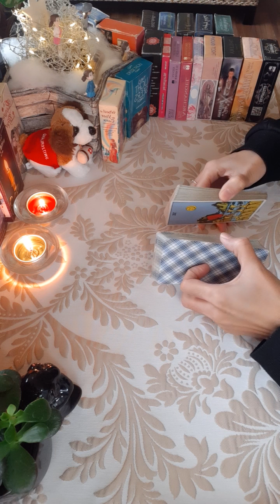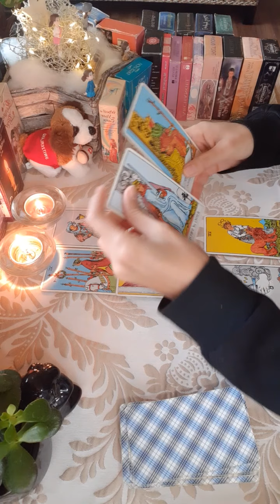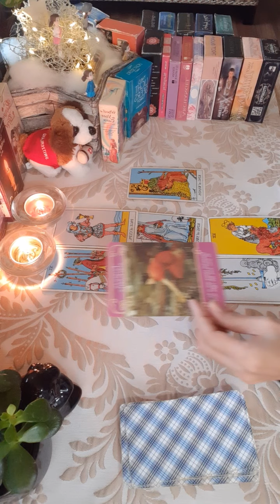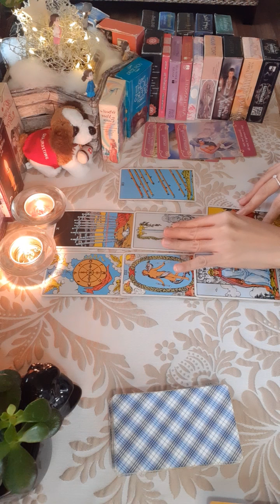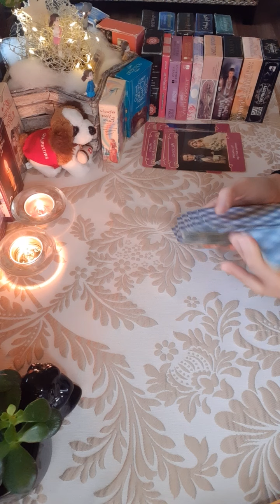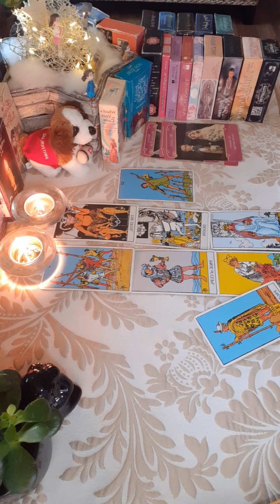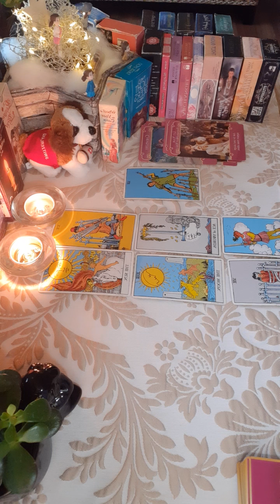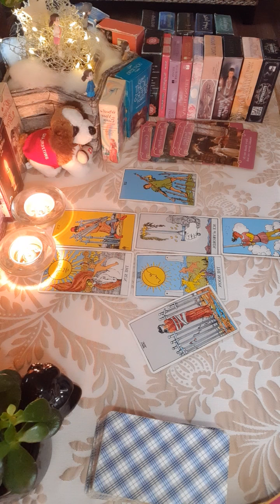ดวงความรักราศีกรกฎ เดือนกุมภาพันธ์ 2565... คุณอยากเริ่มต้นใหม่ แต่ยังไม่กล้าเปิดใจ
ชื่อคลิปไม่ใช่ใจความสำคัญของเนื้อหานะคะ พี่แต่เอาบางสถานะมาตั้งแค่นั้น (จะบอกว่ากว่าจะคิดออกแต่ละคลิปนั้น มันไม่ง่ายเลย 555) ส่วนใหญ่ก็เลยเอาเนื้อเพลงบางส่วนมาใช้ซะเลย 5555

แบ่งราศีตามหลักตะวันตก :

ราศีเมษ      :   21 มี.ค. - 20 เม.ย.
ราศีพฤษภ  :   21 เม.ย.- 20 พ.ค.
ราศีเมถุน    :   21 พ.ค.  - 21 มิ.ย.
ราศีกรกฎ    :   22 มิ.ย. - 23 ก.ค.
ราศีสิงห์      :   24 ก.ค. - 23 ส.ค.
ราศีกันย์      :   24 ส.ค. - 23 ก.ย.
ราศีตุลย์      :   24 ก.ย. - 23 ต.ค.
ราศีพิจิก      :   24 ต.ค. - 22 พ.ย.
ราศีธนู         :   23 พ.ย. - 21 ธ.ค.
ราศีมังกร     :   22 ธ.ค. - 20 ม.ค.
ราศีกุมภ์      :   21 ม.ค. - 19 ก พ.

เป็นการดูไพ่แบบภาพรวม โปรดใช้วิจารณญาณในการรับชมรับฟัง

อย่าลืมไปกดติดตามเพจเฟสบุ๊คกันด้วยนะคะ เผื่อใครชื่นชอบการไลฟ์สดดูดวงฟรี
และสำหรับท่านที่ชื่นชอบศาสตร์ไพ่ทาโรห์ เข้าไปศึกษาได้นะ (แต่ยังเขียนไปได้ไม่เยอะนะคะ)